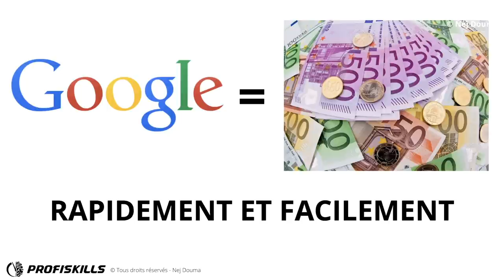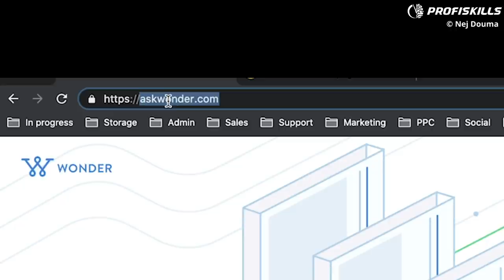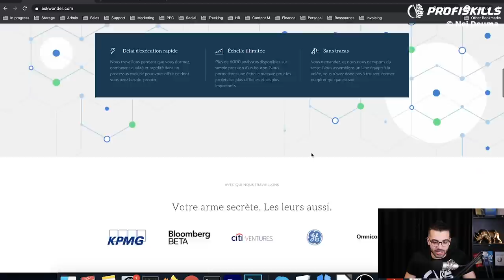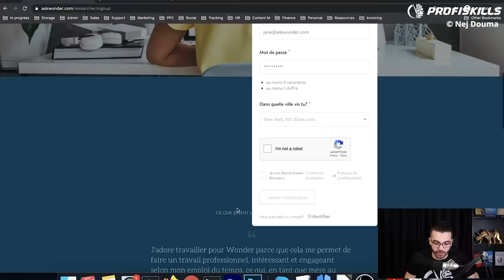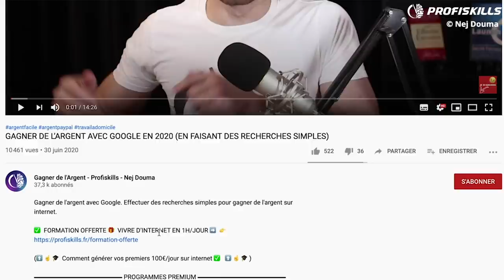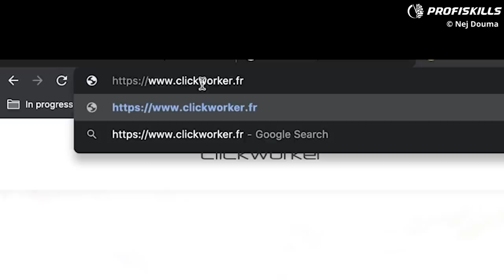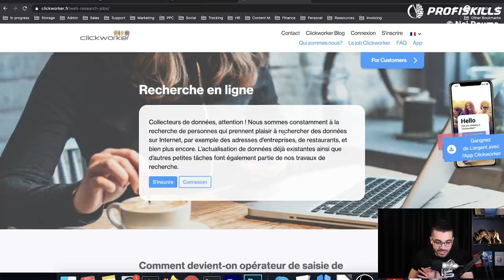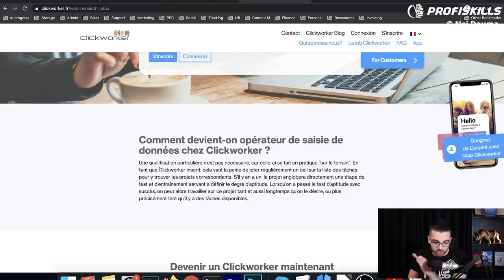GAGNER DE L’ARGENT AVEC GOOGLE EN 2024 (ARGENT PAYPAL FACILE)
Gagner de l'argent sur internet avec Google

▬▬▬▬▬▬▬▬▬▬▬▬▬▬▬▬ INFORMATIONS ▬▬▬▬▬▬▬▬▬▬▬▬▬▬▬▬

- Etc...

LANCEZ-VOUS ! 🚀💪